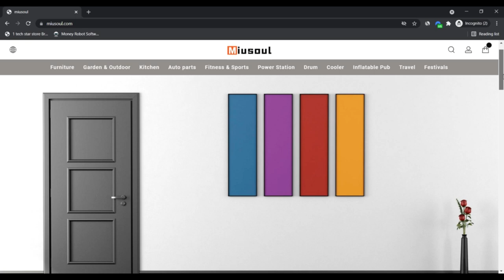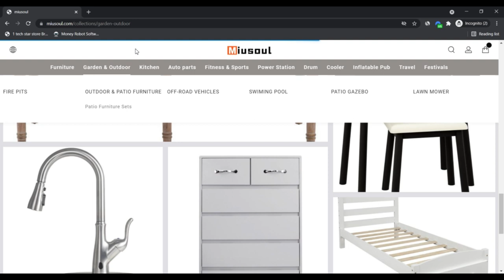Miusoul ! Miusoul Reviews ! riding lawn mower ! Miusoul Com Reviews ! Miusoul.Com is Scam or Legit ?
Our mission is to create wonderful styles simple, Long lasting and economical. We do the job right with our brands to produce one of a kind, sturdy parts utilizing top quality elements. This direct connection usually means we are able to provide you lovely fashionable furniture and decor with unparalleled worth.